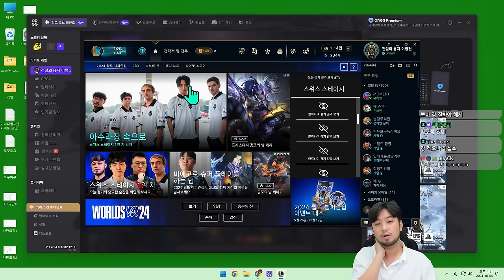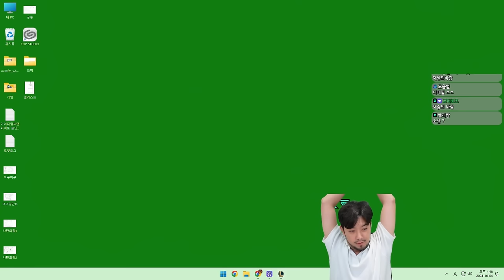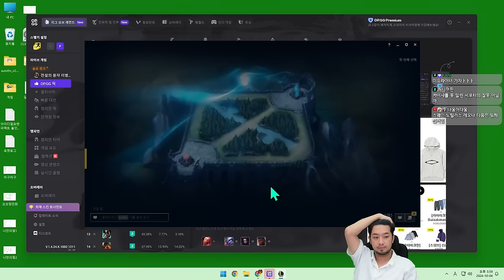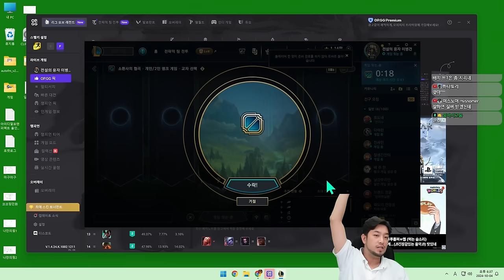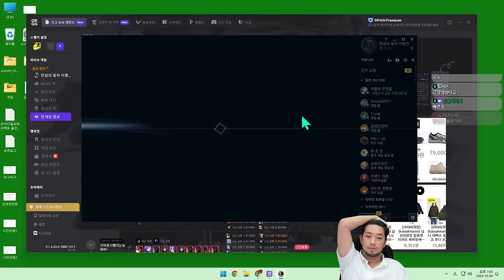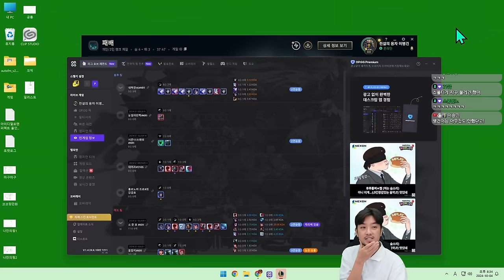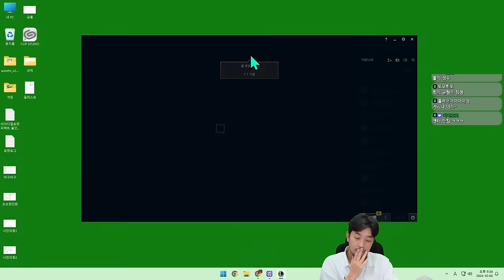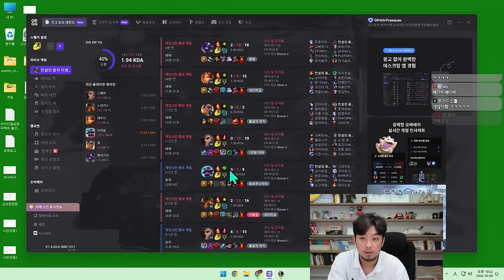롤 | 돌아온 솔랭 배치고사 - 풀버전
0:00 시작
10:37 첫 번째 판(스웨인)
34:40 두 번째 판(노틸러스)
1:10:25 세 번째 판(레오나)
1:48:41 네 번째 판(스웨인)
2:26:29 다섯 번째 판(노틸러스)
3:08:43 여섯 번째 판(브라움)
3:37:21 일곱 번째 판(스웨인)
4:26:58 여덟 번째 판(렐)
4:47:24 아홉 번째 판(레오나)
5:25:05 열 번째 판(알리스타)